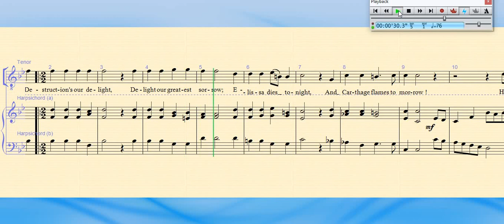Dido and Aeneas (Purcell) Chorus figure 33. Destruction's our delight. Tenors learning track/demo.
Chorus Figure 33.Destruction's our delight.  Tenors learning track.

Red Earth Opera will be singing Purcell's Dido and Aeneas in June 2024.